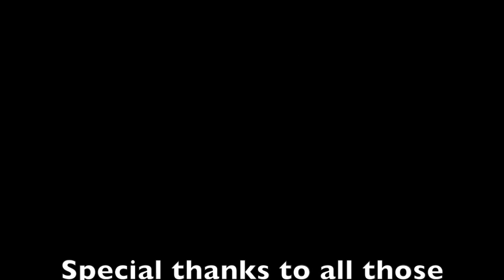1/20/16 Freshman 101!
Produced by LHS 1Take Productions